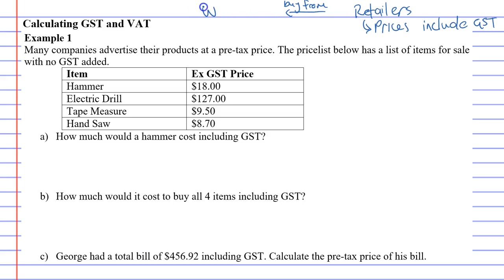9D Calculating GST and VAT Part 2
Explains how to calculate GST (goods and services tax) and the pre-tax price of items.

The following video is linked to a theory work booklet. This book is to help students studying for the year 11 NSW standard mathematics 2 course. The link to the PDF booklet is below:

It is recommended that you complete questions from the Cambridge Year 11 Mathematics Standard Textbook.